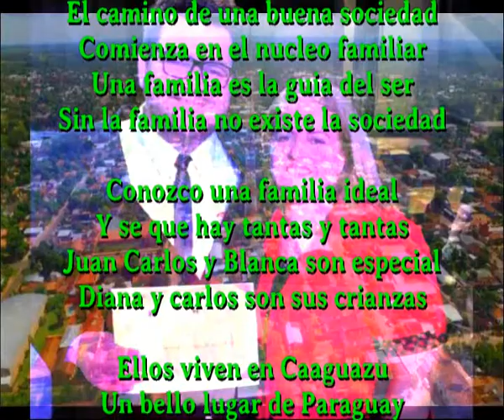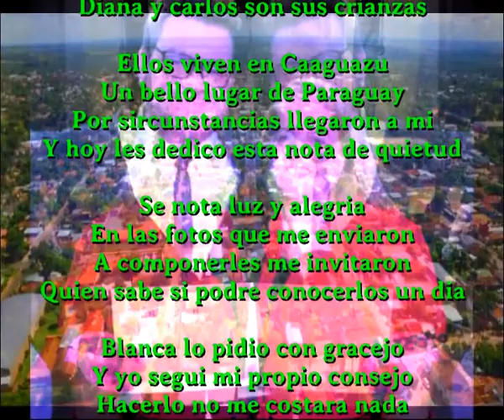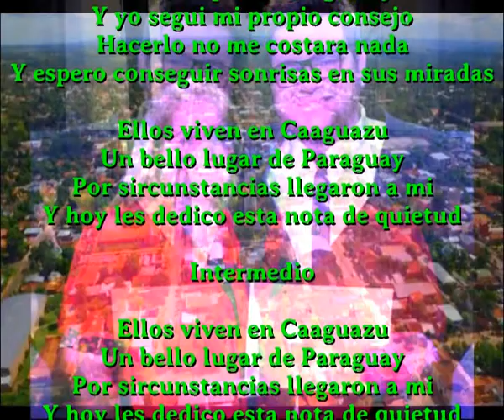Juan Carlos y Blanca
El camino de una buena sociedad
Comienza en el nucleo familiar
Una familia es la guia del ser
Sin la familia no existe la sociedad

Conozco una familia ideal
Y se que hay tantas y tantas
Juan Carlos y Blanca son especial
Diana y carlos son sus crianzas

Ellos viven en Caaguazu
Un bello lugar de Paraguay
Por sircunstancias llegaron a mi
Y hoy les dedico esta nota de quietud

Se nota luz y alegria
En las fotos que me enviaron
A componerles me invitaron
Quien sabe si podre conocerlos un dia

Blanca lo pidio con gracejo
Y yo segui mi propio consejo
Hacerlo no me costara nada
Y espero conseguir sonrisas en sus miradas

Intermedio